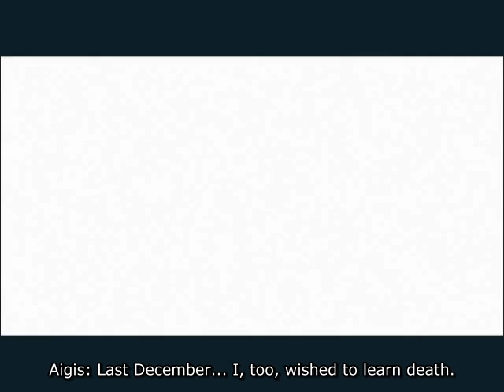P3A 11 The Seal of Darkness